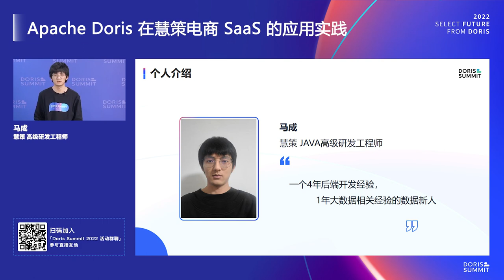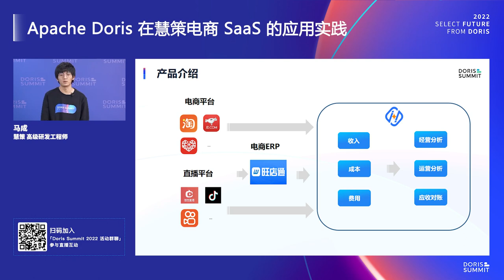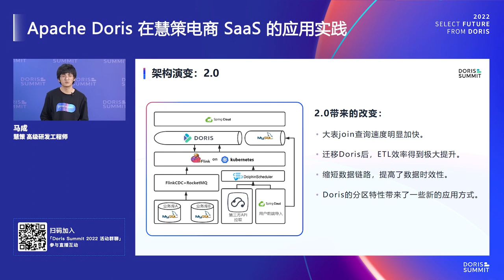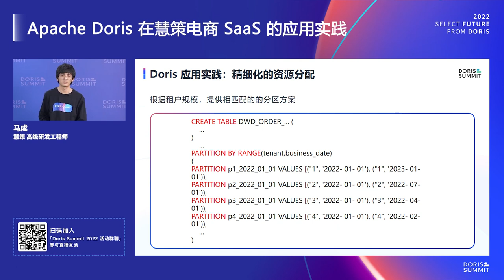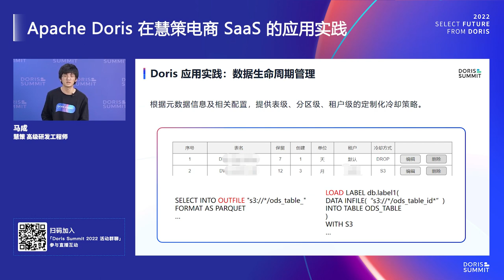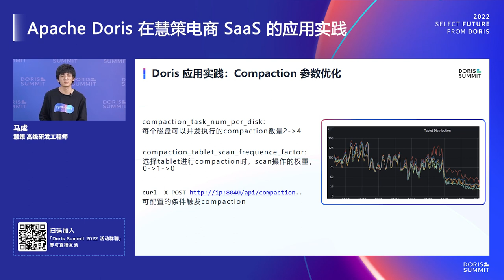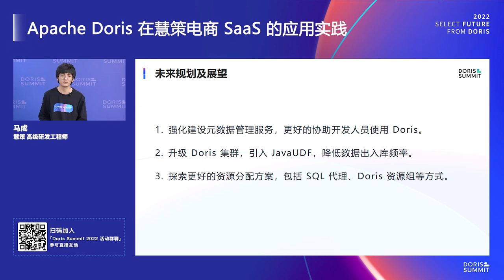"Application of Apache Doris in Pocket Xianji Network Technology"_Apache Doris Summit 2022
Beijing Pocket Xianji Network Technology Co., Ltd.
The e-commerce SaaS has clear requirements for lightweight architecture, query flexibility, and resource isolation mechanism. However, with the increase in the amount of data, ClickHouse we used has significantly reduced JOIN performance and cannot meet the needs of flexible scaling out. Therefore, we introduced Apache Doris to replace ClickHouse, and migrated all the basic data previously stored in MySQL to Doris, which not only greatly improved the efficiency of ETL, but also greatly reduced storage costs. Further, the storage space was 40% less than before.  At the same time, the performance of wide table JOIN is further improved.

Apache Doris is a real-time analytical database based on MPP architecture, known for its high performance and ease of use. It supports both high-concurrency point queries and high-throughput complex analysis.

SelectDB is a cloud-native real-time data warehouse developed based on the Apache Doris open source project by the same key developers.